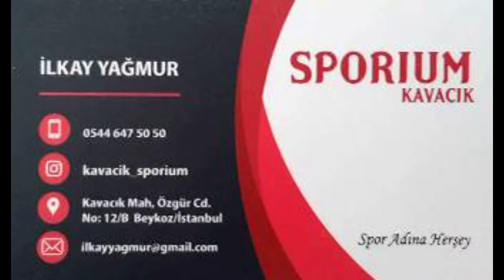CAMİ KUAN KURSLARI FUTBOL TURNUVASI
BEYKOZ CAMİ KURAN KURSLARI FUTBOL TURNUVASI FİNALİ MAÇLARI
ERHA BEYKOZ TV - TALİP ERCAN